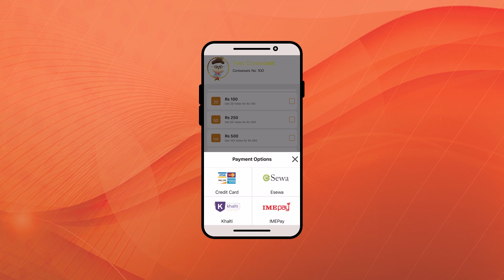RINKEBUNG KO RANGO || Laxman Limbu - TOP-10 || NEPAL STAR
Nepal's own singing reality show. It is broadcasted on Nepal Television every Saturday at 8:50 PM.

                                                      NEPAL TELEVISION